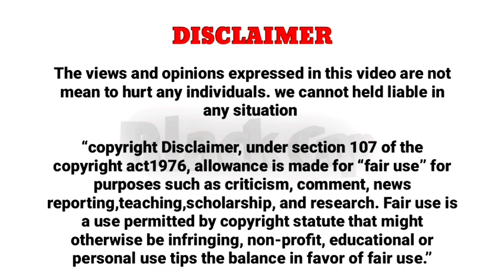நாம் எல்லோரும் Game World -ல இருக்கிறோமா? | Are we Alive or Are we Living in a Simulation| black Cap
It is beautiful theory.  Scientists also accept this theory , scientists says if lots of possible is there for we are living In a simulation world..

A simulation is an approximate imitation of the operation of a process or system, that represents its operation over time.

Simulation is used in many contexts, such as simulation of technology for performance tuning or optimizing, safety engineering, testing, training, education, and video games.